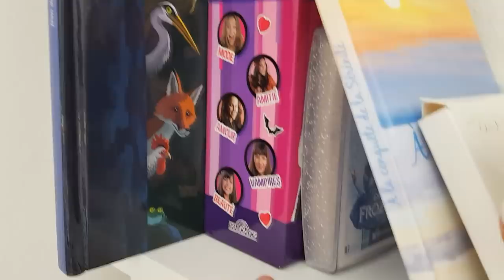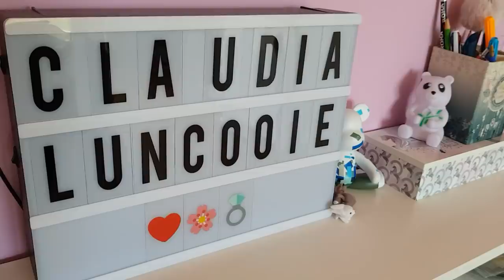ROOM TOUR de ma chambre !!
Aujourd'hui je vous présente une nouvelle vidéo un ROOM TOUR  !!
C'est la vidéo que vous m'avez le PLUS demandée sur ma chaîne 😉

Mon Tik Tok
claudialuncooie_officiel

A bientôt
Claudia💜❤